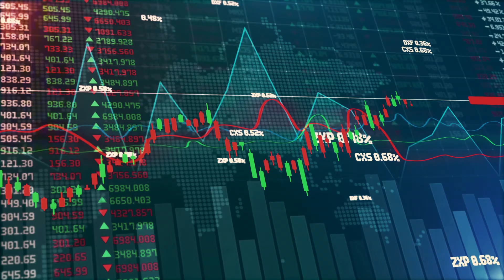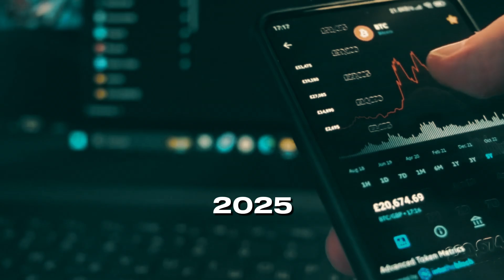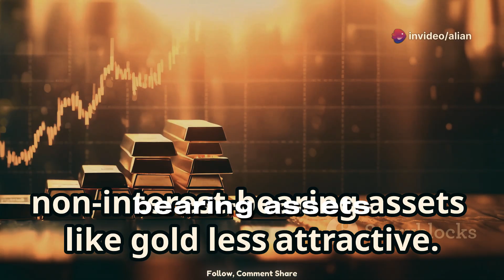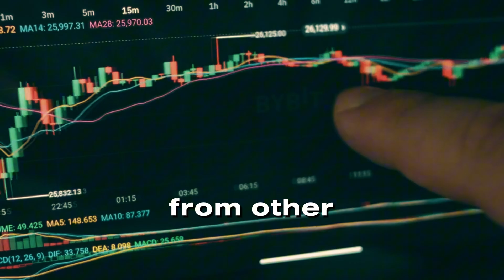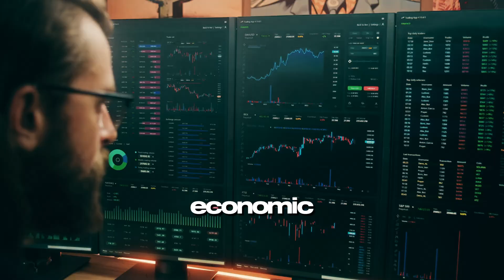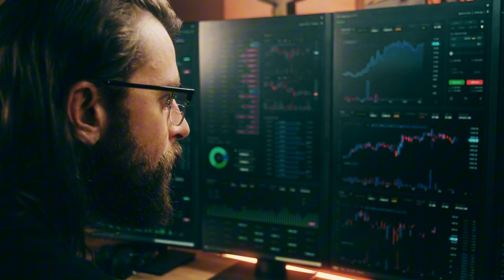2025 Market Predictions - Bitcoin, Shiba Inu, Gold & More!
Get ready for 2025 with these market predictions on Bitcoin, Shiba Inu, Gold, and more! Stay ahead of the game with our forex trading live signals.

crypto news
shiba inu coin prediction
crypto,shiba inu crypto
bitcoin price prediction
bitcoin price
bitcoin news
cryptocurrency
btc
bitcoin
shiba coin
btc price
crypto world
bitcoin live
bitcoin analysis today
btc live
2025
crypto today
shib crypto
shiba inu news today
bitcoin elliott wave analysis